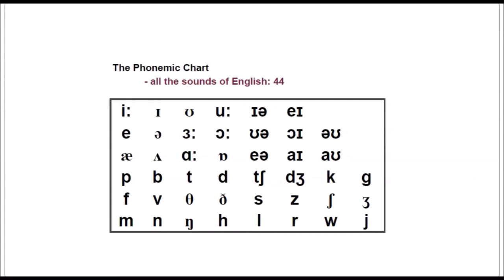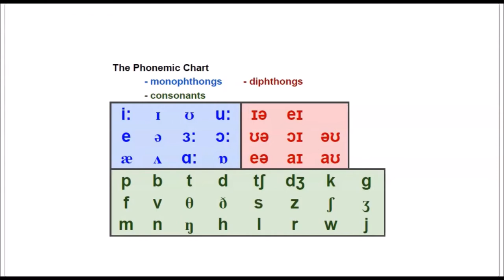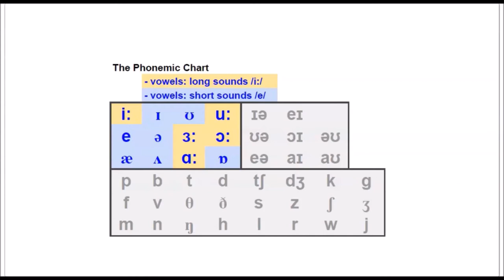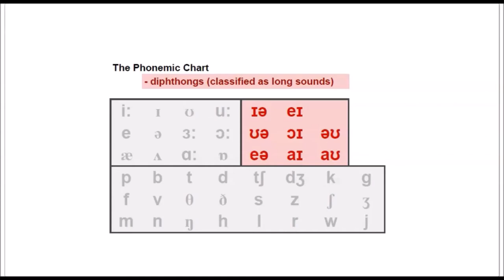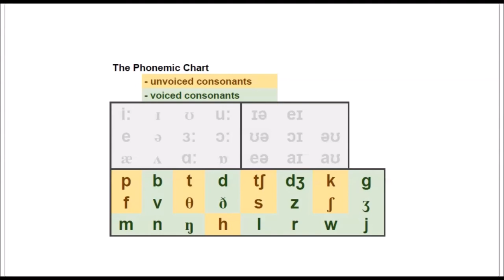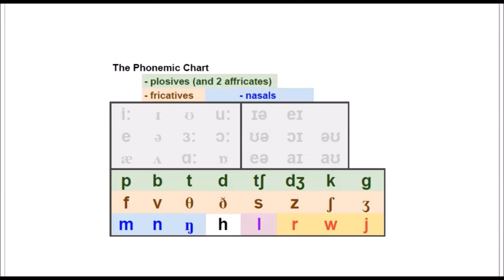The Phonemic Chart - Vowel & Consonant Sounds in English | English Pronunciation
Billie English - the YouTube channel to help you improve your English pronunciation, speaking and fluency! Billie is a certified CELTA English teacher trainer and has over 17 years of teaching experience. A video about all the vowel, diphthong and consonant sounds of English that you can find in the phonemic chart. I'll also explain the organisation of the chart and the groups of sounds we can find in it.

★★ TAKE A CLASS WITH ME ★★
🚀 Improve Your English with Billie’s Expert Classes! 🌟
🔹 Pronunciation Mastery: Speak clearly and confidently.
🔹 Effective Communication: Enhance your fluency and interaction.
🔹 Cambridge Exam Prep: Achieve top scores with my strategic guidance.
Book one of my classes and elevate your skills to the next level! 📚✨

★★ SUPER THANKS ★★
Liked this video and would like to help me create more content? Show your support with a Super Thanks - just click on the heart under this video. Welcome to the community! 😊

★★ TRY OUT ELSA SPEAK PRO ★★
Do you want to improve your pronunciation? Try out ELSA speak - the AI pronunciation coach app! 💛 Download the ELSA speak PRO app here with my SPECIAL DISCOUNT

★★ CONNECT ★★ @the.billieenglish  ★★

★★ TIME STAMPS ★★
0:00 Intro
2:04 Vowel sounds: Monophthongs
3:21 Vowel sounds: Diphthongs
4:00 Consonants: voiced & unvoiced
7:04 Consonants: plosives, fricatives & nasals

★★ ABOUT BILLIE ★★
Billie is a pronunciation coach and content creator based in Barcelona, Spain. Her main focus is English pronunciation, phonology and helping learners speak more fluently. Billie has a degree in Communication Research & Phonology, a PGCE in Primary Education, a Trinity College Cert & DiplomaTESOL and over 17 years of teaching experience. She also works as a CELTA teacher trainer, Cambridge examiner and educational advisor. Her videos have been featured in the Google funded AI app ELSA speak.

I am provided with compensation for purchases made through the above links at no cost to you. My experience is my own, and your experience may be different. Thank you for supporting the brands that make Billie English possible!